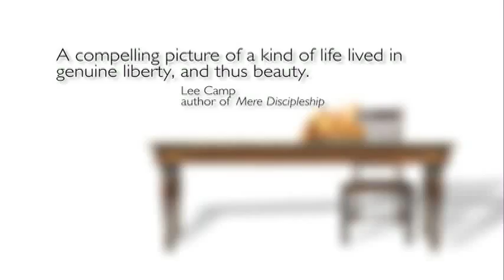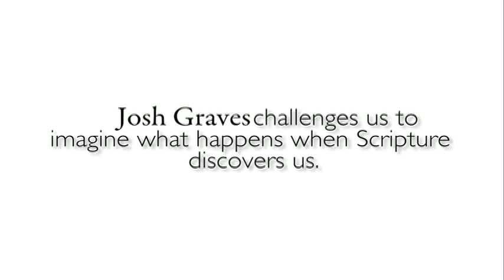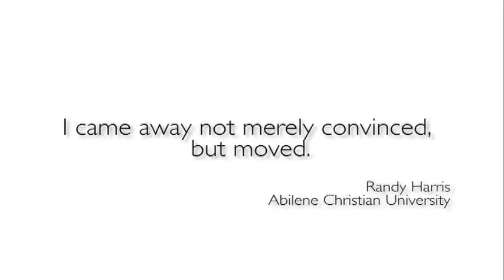The Feast by Josh Graves - Promotional Video